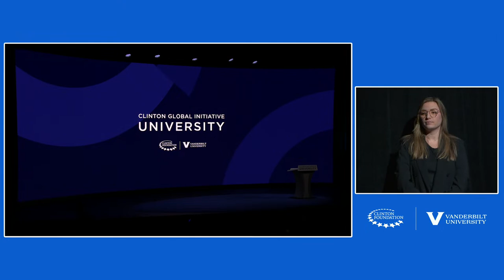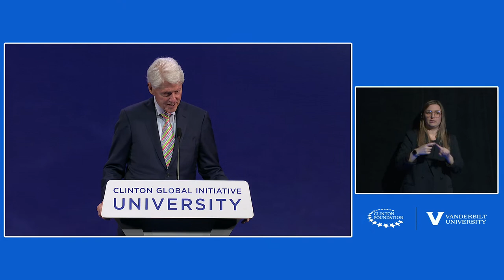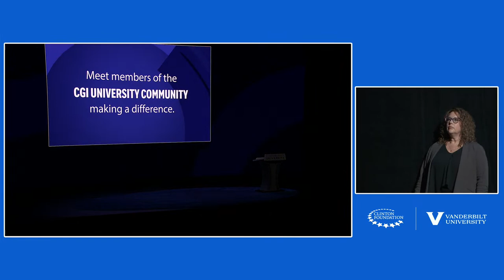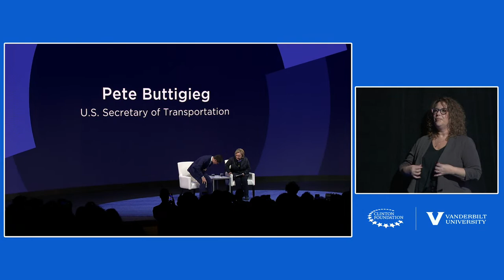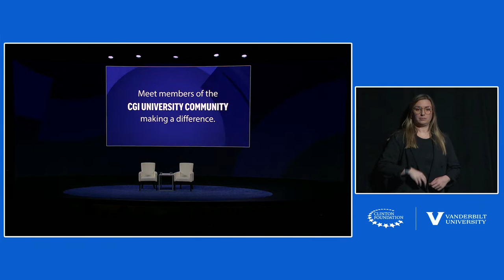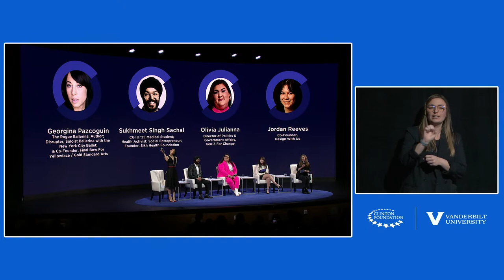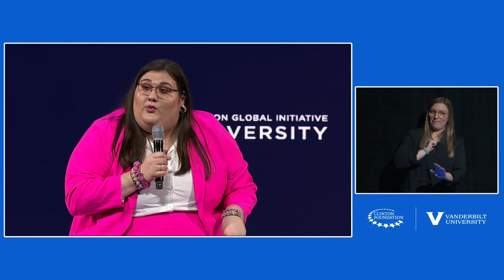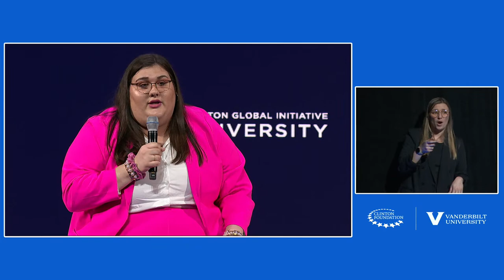CGI U 2023 Opening Plenary Session: Students Taking Action Together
From climate injustice to the war in Ukraine to limitations on reproductive rights, it appears as if the world is literally and figuratively on fire. Yet for emerging leaders and entrepreneurs driven by the desire to build more inclusive and equitable communities, this moment teaches one of the greatest lessons in social innovation, advocacy and civic engagement – that times of crises spark the agency to act. Taking action in challenging times often requires a new mindset of seeing, thinking, and responding. In this session, panelists will share how challenges can serve as a catalyst for transformation, and how they have moved forward in the midst of setbacks and uncertainty.

Pete Buttigieg, U.S. Secretary of Transportation
Olivia Julianna, Director of Politics & Government Affairs, Gen-Z For Change
Yusra Mardini, Olympian and Goodwill Ambassador, UNHCR
Georgina Pazcoguin, The Rogue Ballerina, Author, Disruptor, Soloist Ballerina with the New York City Ballet, Co-Founder, Final Bow For Yellowface/Gold Standard Art
Jordan Reeves, Co-Founder, Design With Us
Sukhmeet Singh Sachal, CGI U '21, Medical Student, Health Activist, Social Entrepreneur; Founder, Sikh Health Foundation